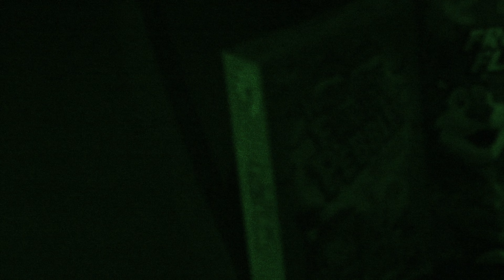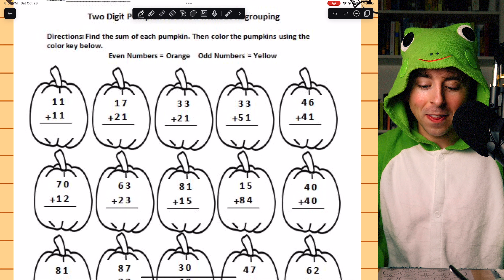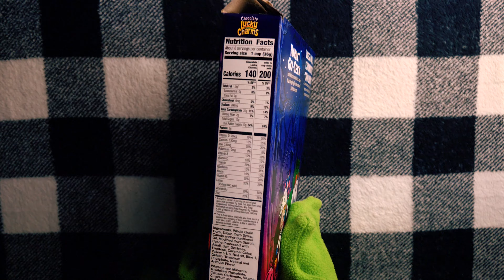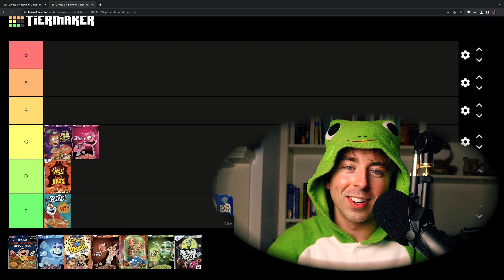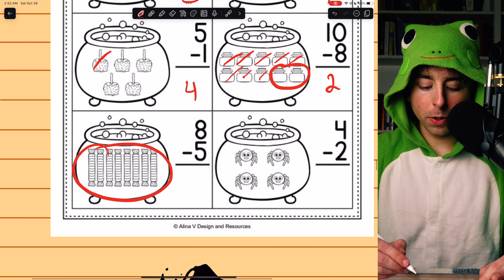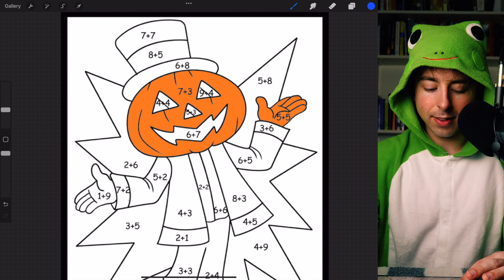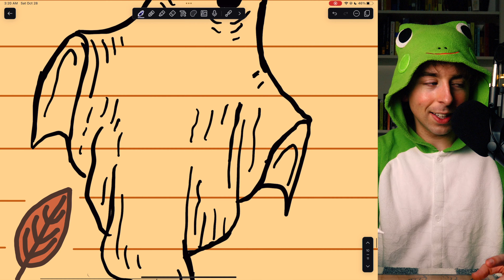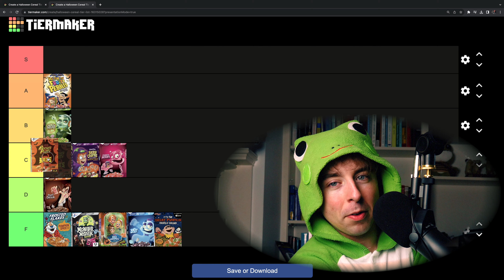Ultimate Halloween Cereal Tier List 🎃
We complete a tier list of 11 Halloween Cereals, and to conduct thorough testing we will also assess their ability to hold up in milk, and pass the time by completing spooky Halloween math worksheets.

We tier rank Pumpkin Spice Frosted Flakes, Reeses Puffs Bats, Franken Berry, Boo Berry, Count Chocula, Halloween Fruity Pebbles, Halloween Lucky Charms, Shocking Orange Rice Krispies, Carmella Creeper, and Monster Mash Remix.

0:00 Intro
2:32 Pumpkin Spice Frosted Flakes
4:54 Math Worksheet 1
6:44 Soggy Pumpkin Spice Frosted Flakes
7:40 Reese's Puffs Bats
11:41 Math Worksheet 2
14:47 Soggy Reese's Puffs Bats
15:23 Frankenberry
20:02 Math Worksheet 3
21:33 Soggy Frankenberry
23:03 Chocolate Lucky Charms
27:20 Math Worksheet 4
30:27 Soggy Chocolate Lucky Charms
31:33 It's the Great Pumpkin, Charlie Brown
35:38 Math Worksheet 5
37:53 Soggy It's the Great Pumpkin, Charlie Brown
38:40 Boo Berry
42:05 Math Worksheet 6
45:37 Soggy Boo Berry
46:46 Halloween Fruity Pebbles
50:00 Math Worksheet 7
51:37 Soggy Halloween Fruity Pebbles
52:35 Count Chocula
55:21 Math Worksheet 8
57:19 Soggy Count Chocula
58:33 Shocking Orange Rice Krispies
1:02:22 Math Worksheet 9
1:06:05 Soggy Shocking Orange Rice Krispies
1:07:04 Carmella Creeper
1:10:07 Math Worksheet 10
1:16:58 Soggy Carmella Creeper
1:18:54 Monster Mash Remix
1:22:31 Math Worksheet 1
1:26:20 Soggy Monster Mash Remix
1:28:21 Final Tier List
1:29:30 Final Thoughts

Thanks to Loke Tan, Raül Beienheimer, Matt Venia, Micheline, Doug Walker, Odd Hultberg, Marc, Shlome Ashkenazi, Barbora Sharrock, Mohamad Nossier, Rolf Waefler, Shadow Master, and James Mead for their generous support on Patreon!

Outro music is mine. You cannot find it anywhere, for now.